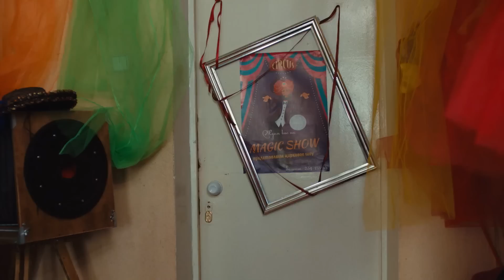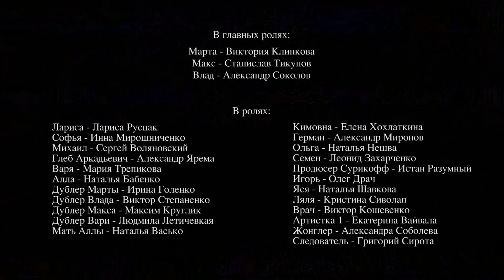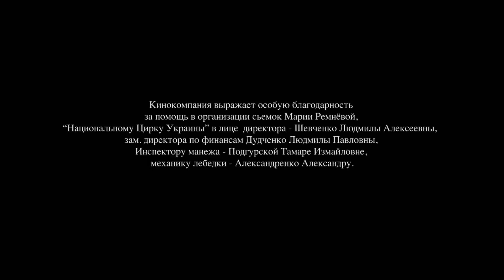ВИЩЕ ТІЛЬКИ КОХАННЯ. СПРАВЖНЯ БОРОТЬБА ПІД КУПОЛОМ ЦИРКУ — КОМУ ДІСТАНЕТЬСЯ СЕРЦЕ ДІВЧИНИ? 2 СЕРІЯ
ВИЩЕ ТІЛЬКИ КОХАННЯ. 2 СЕРІЯ

Неймовірна історія про втілення мрії! Марта мріяла виступати в цирку, але займалась гімнастикою. І ось вона потрапила в колектив, але там не все так чудово. Дівчина опинилася в любовному трикутнику, та ще й ворогів нажила. Кого з претендентів на її серце обере Марта і чи зможе талановита гімнастка досягти успіху під куполом цирку?